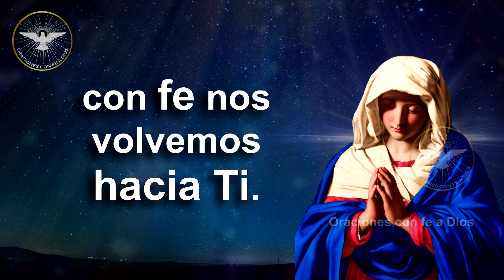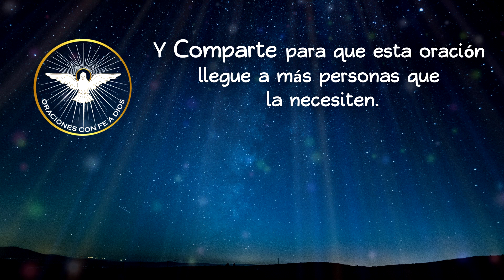Oración a María Santísima por la SALUD de los ENFERMOS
👇 LETRA 👇

Oh Virgen María, Salud de los enfermos,
que has acompañado a Jesús en el camino del Calvario
y has permanecido junto a la cruz en la que moría tu Hijo,
participando íntimamente de sus dolores,
acoge nuestros sufrimientos y únelos a los de Él,
para que las semillas esparcidas durante el Jubileo
sigan produciendo frutos abundantes en los años venideros.
Madre misericordiosa, con fe nos volvemos hacia Ti.
Alcánzanos de tu Hijo el que podamos volver pronto,
plenamente restablecidos, a nuestras ocupaciones,
para hacernos útiles al prójimo con nuestro trabajo.
Mientras tanto, quédate junto a nosotros en el momento
de la prueba y ayúdanos a repetir cada día contigo nuestro "sí",
seguros de que Dios sabe sacar de todo mal un bien
más grande.
Virgen Inmaculada, haz que los frutos del Año Jubilar
sean para nosotros y para nuestros seres queridos,
prenda de un renovado empuje en la vida cristiana,
para que en la contemplación del Rostro de Cristo Resucitado
encontremos la abundancia de la misericordia de Dios
y la alegría sin fin del Cielo.
Amén

🌹 Comparte ✔ la oración a personas que creas que la necesiten y ayúdalas a acercarse a Dios.

Fondo de Juan desde Pexels